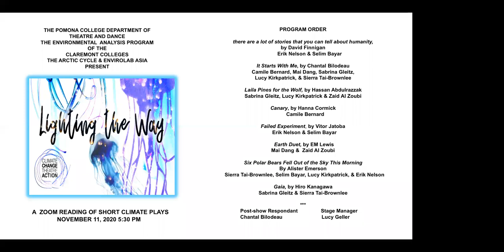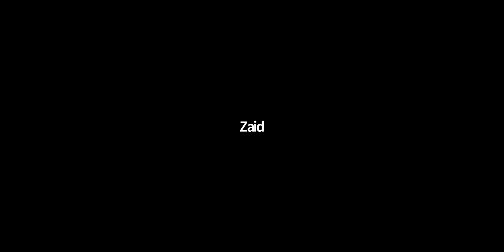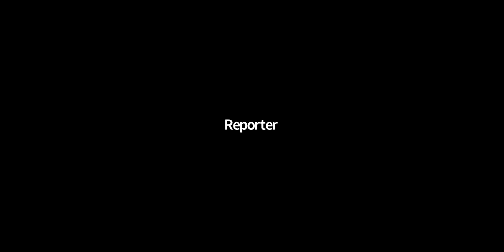Climate Change Theatre Action, Lighting the Way 2020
The Pomona College Department of Theatre and Dance
The Environmental Analysis Program of the Claremont Colleges,
The Arctic Cycle & EnviroLab Asia

Present
LIGHTING THE WAY
WEDNESDAY NOVEMBER 11, 5:30PM PST
Starring:
Zaid Al Zoubi
Camile Bernard
Mai Dang
Lucy Kirkpatrick
Selim Bayar
Sierra Tai-Brownlee
Sabrina Gleitz
& Erik Nelson

Directed by James P. Taylor and Giovanni Ortega
Post-Show Discussion Leader:
The Arctic Cycle Founder Chantal Bilodeau